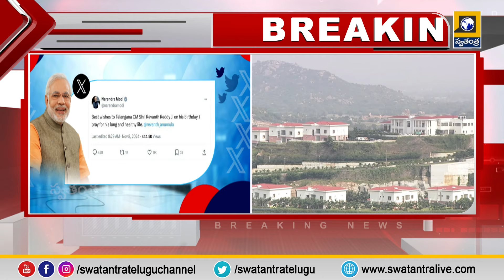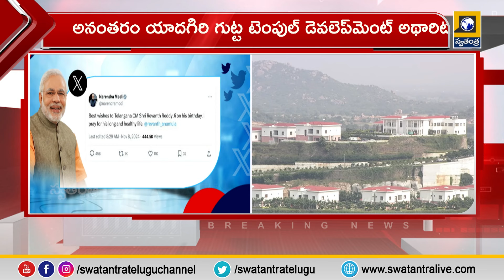CM Revanth Reddy : యాదాద్రిలో సీఎం రేవంత్ రెడ్డి పూజలు | Swatantra Tv